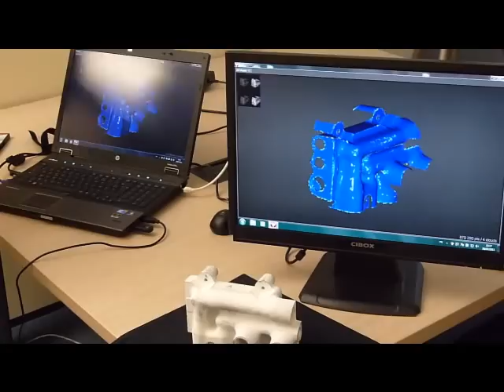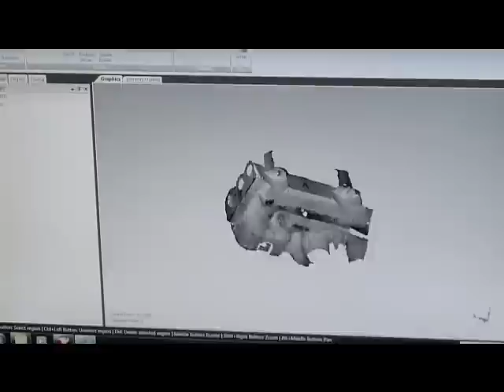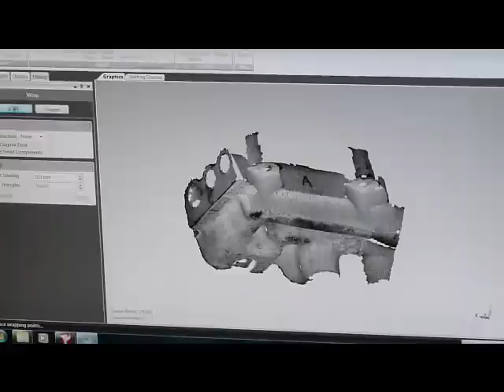Digitalización 3D (3D Scanning) - Noomeo OptiNum - CINPI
Ejemplo de digitalización 3D a través del escaner portatil de luz estructurada Noomeo OptiNum disponible en nuestro centro CINPI (Chiclana de la Fra, Spain). Gracias a su alta versatilidad, portabilidad y precisión permite escanear cualquier pieza para aplicaciones de diseño industrial, ingenieria inversa, inspección y control de calidad.

Demonstration of 3D scanning technique through the OptiNum 3DScanner, a structured-light 3D scanner. Thanks to its portability, versatility and accuracy it can be employed in many sectors and application, such as industrial design, reverse engineering, quality control and measurement.